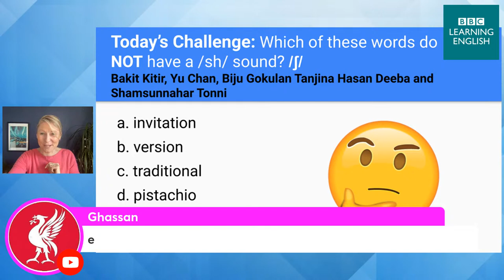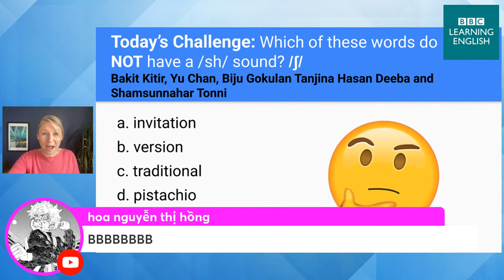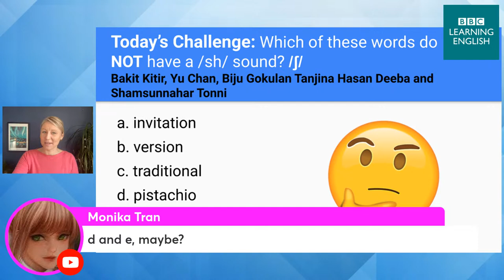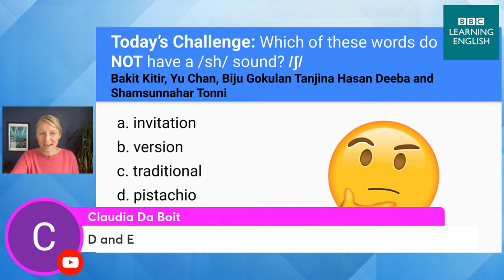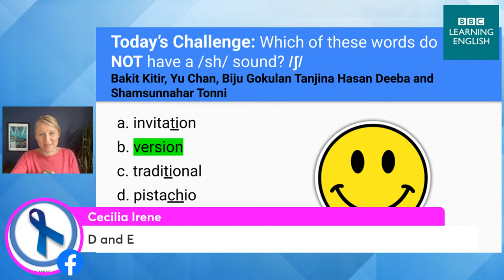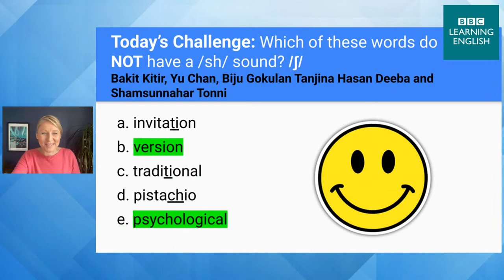English Pronunciation Live! How to pronounce ‘characteristics', ‘pistachio’, ‘prayer’ and more!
English Pronunciation Live Lesson 👏🥳🤩😎 In case you missed it, here is the latest episode of Pronunciation Live! 🎥

For more pronunciation lessons, check out: 𝐓𝐡𝐞 𝐒𝐨𝐮𝐧𝐝𝐬 𝐨𝐟 𝐄𝐧𝐠𝐥𝐢𝐬𝐡 𝐓𝐢𝐦'𝐬 𝐏𝐫𝐨𝐧𝐮𝐧𝐜𝐢𝐚𝐭𝐢𝐨𝐧 𝗪𝐨𝐫𝐤𝐬𝐡𝐨𝐩 𝐏𝐫𝐞𝐯𝐢𝐨𝐮𝐬 𝐏𝐫𝐨𝐧𝐮𝐧𝐜𝐢𝐚𝐭𝐢𝐨𝐧 𝐋𝐢𝐯𝐞𝐬